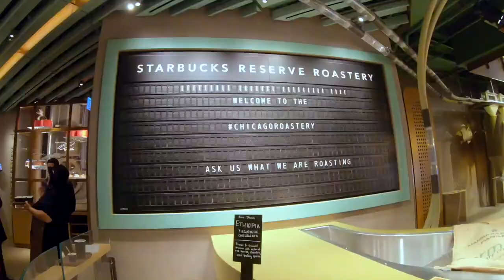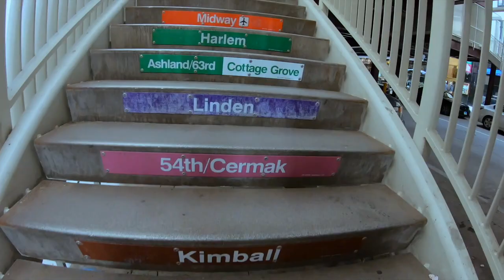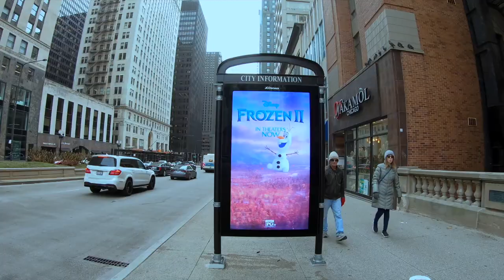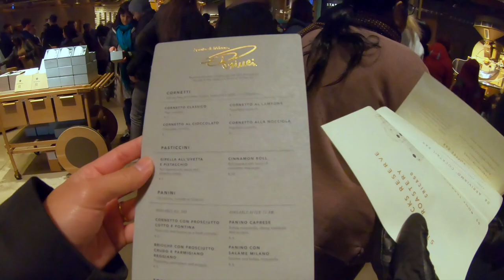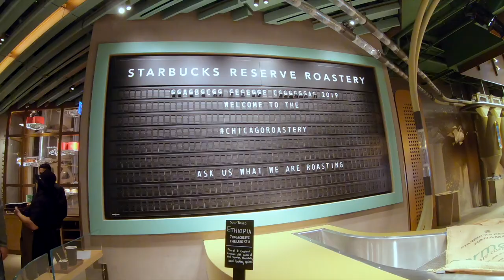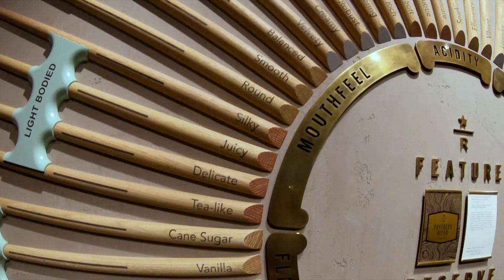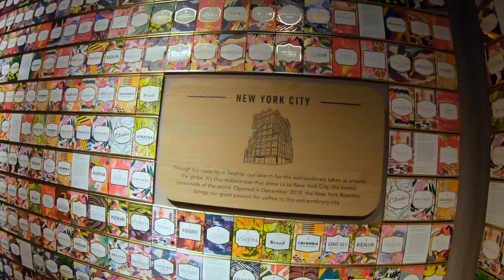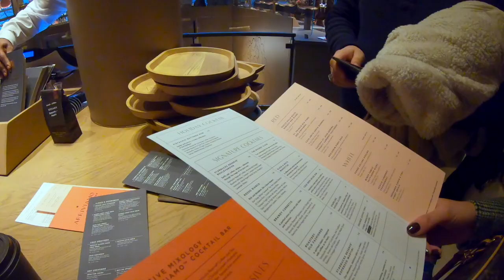Bon chen đi xem The world's largest Starbucks in Chicago | Helen Nguyen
The world's largest Starbucks officially opened Friday on the Magnificent Mile and coffee lovers wasted no time enjoying locally roasted beans.
The Starbucks Reserve Roastery Chicago has five floors, including an outdoor rooftop, and spans 35,000 square feet.
I'm Helen Nguyen.
I do videos about Makeup | Fashion | Travelling